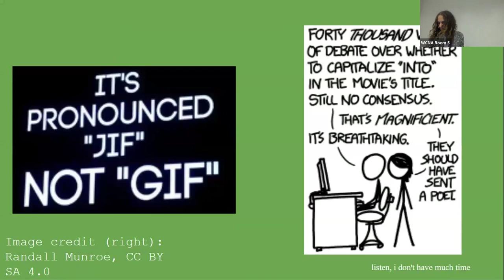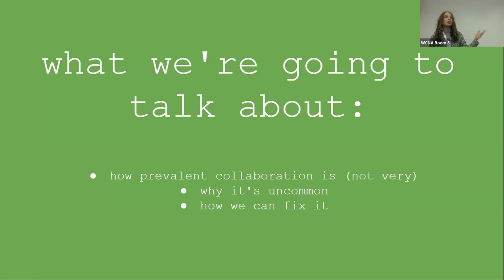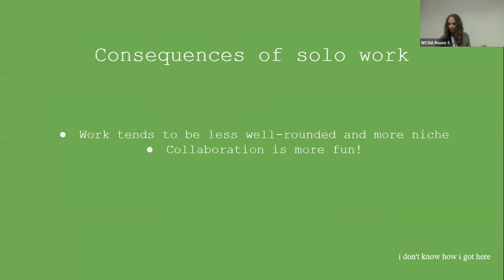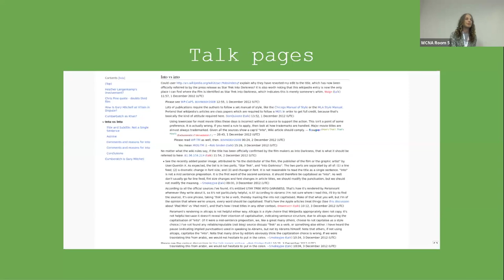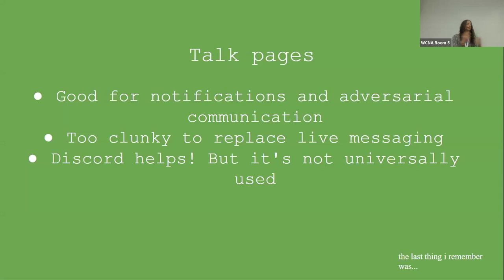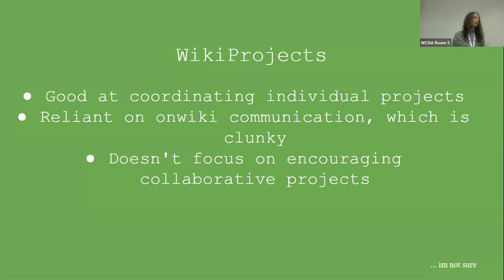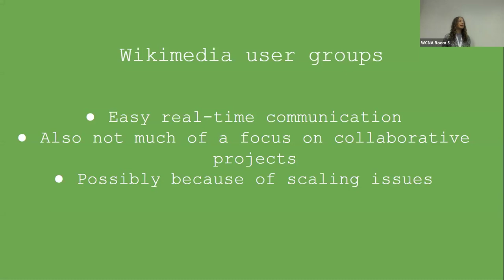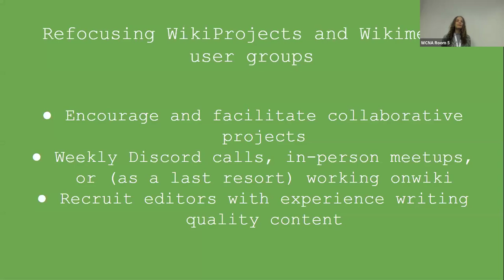WikiConference NA 2024: Wikimedia outreach could do what WikiProjects can't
Both WikiProjects and Wikimedia movement outreach have struggled to accomplish the gold standard of a collaborative project: forming dedicated teams capable of collaborating to produce quality content. This is mainly due to projectspace inertia; the WikiProject format of simply congregating editors in one space has by-and-large failed because the that format was the best we could do when WikiProjects were invented in the mid-2000s. True, WikiProjects and Wikimedia outreach have succeeded in coordinating groups of users to produce content *individually*; but with the right focus of resources and strategy, we could be training and making groups of editors capable of producing good and featured articles, upending the current paradigm in which most quality content is produced by a single editor.